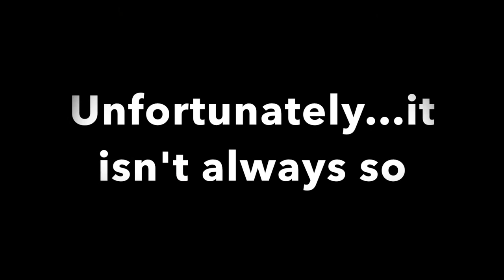We Are The Church Together: Episode 4 - Shelter